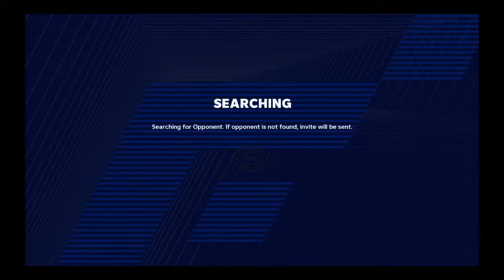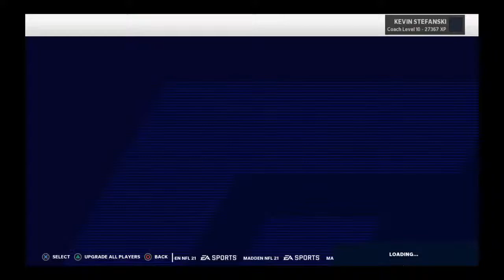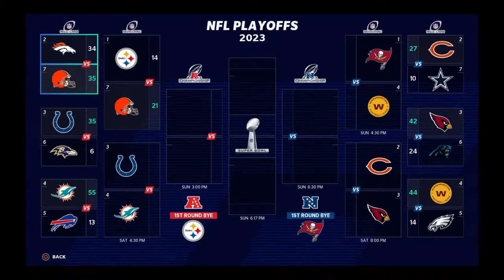Browns is the Browns